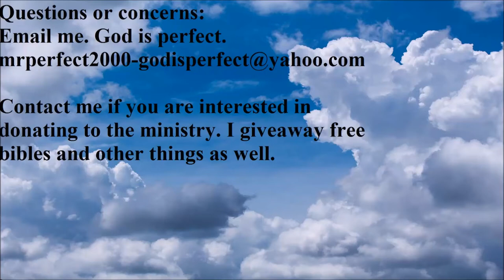Trying to avoid getting hurt, will cause you more pain.